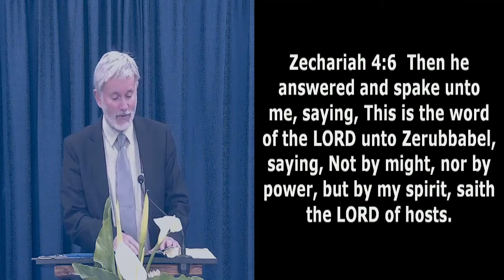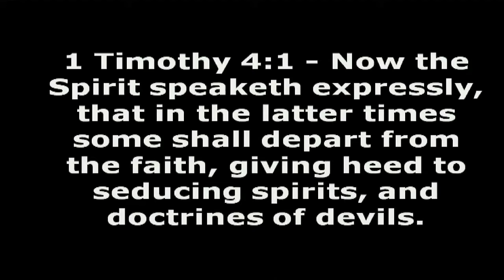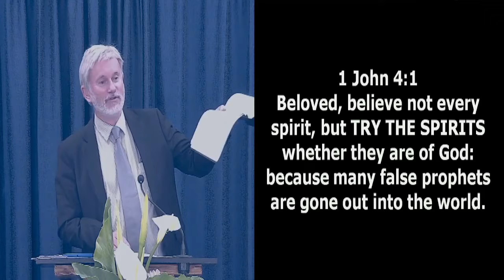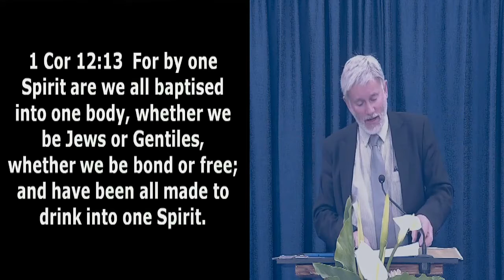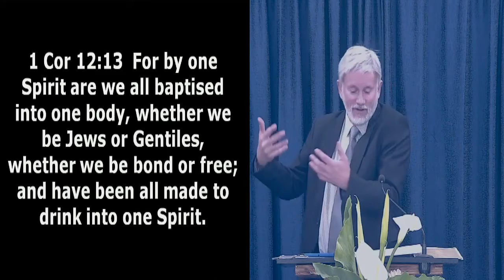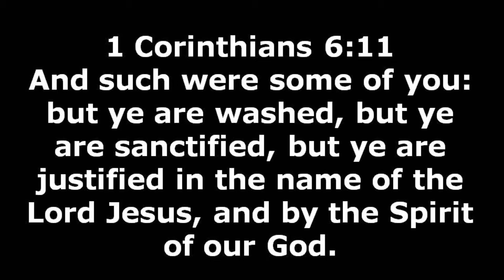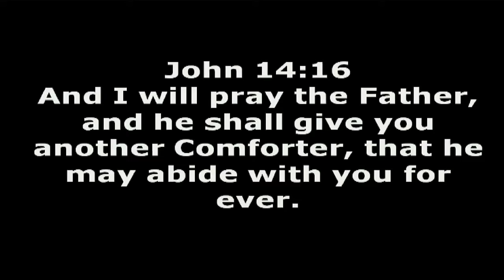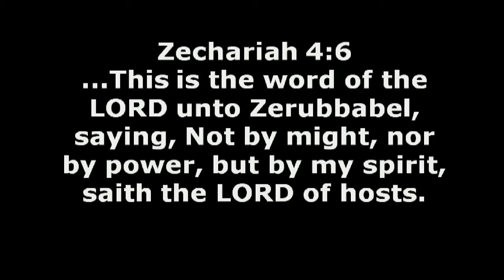The Ministry Of The Holy Spirit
The Bible speaks a lot about the Holy Spirit - the Spirit of God. He lives within us who believe. He helps us live for Christ. He is called THE SPIRIT OF TRUTH. 1 John 4:6. He will always operate as accords with the truth of the Bible.

Our Lord warns of false spirits. Many talk about “spirituality”... We have to be sure WHAT spirit is at work. 1 Timothy 4:1 - Now the Spirit speaketh expressly, that in the latter times some shall depart from the faith, giving heed to seducing spirits, and doctrines of devils. 1 John 4:1 - Beloved, believe not every spirit, but TRY THE SPIRITS whether they are of God: because many false prophets are gone out into the world. We must TRY the spirits - By THE BIBLE - our basis of Truth. Isaiah 8:20 To the law and to the testimony: if they speak not according to this word, it is because there is no light in them.

The Holy Spirit calls us to obey the Word of God - not "experience". He does not lead anyone contrary to His Word. The charismatic movement is filled with Delusion and Confusion. It’s a mixture of truth and error – it has swapped Sound Doctrine for false teaching and new revelations. Instead of being decent and in order, it has become indecent and disorderly. God is NOT the author of Confusion. God's Word warns us about the LEAVEN of wrong doctrine. We must contend earnestly for the Faith and discern false teaching.

WHEN are believers baptised by the Spirit? It’s when they are "born of the Spirit" (John 3:8). We are Born Again by the Spirit of God (John 3:1-8). We are Baptised into Christ by the Spirit of God (1 Cor. 12:13). At salvation he is "born of the Spirit" - 1 Corinthians 12:13. Romans 8:9 Now if any man have not the Spirit of Christ, he is none of his. EVERY BELIEVER has the Spirit of God. We are Saved, Sealed, Sanctified, Secured, and made a Son - by the Spirit of God!

SALVATION is His Work. He Convicts the Sinner. John 16:8-11 And when he is come, he will reprove the world of sin, and of righteousness, and of judgment: 9 Of sin, because they believe not on me; 10 Of righteousness, because I go to my Father, and ye see me no more; 11 Of judgment, because the prince of this world is judged.  We cannot be saved without the working of the Spirit of God.

He Exalts the Saviour - John 16:14 He shall glorify me: for he shall receive of mine, and shall shew it unto you. His work is to lift up the Name of Jesus. He Saves and Seals us. Ephesians 1:13 In whom (the Lord Jesus) ye also trusted, after that ye heard the word of truth, the gospel of your salvation: in whom also after that ye believed, ye were sealed with that holy Spirit of promise.

He sanctifies us. 1 Corinthians 6:11 And such were some of you: but ye are washed, but ye are sanctified, but ye are justified in the name of the Lord Jesus, and by the Spirit of our God.

He works in us… He Lives within our body - as His Temple. 1 Corinthians 3:16 Know ye not that ye are the temple of God, and that the Spirit of God dwelleth in you?

He changes us from glory to glory (2 Cor. 3:18). He helps us Pray (Eph. 6:18). He Fills our lives with His Fruit. Galatians 5:22-23 But the fruit of the Spirit is love, joy, peace, longsuffering, gentleness, goodness, faith, 23 Meekness, temperance: against such there is no law.

He Leads us. Romans 8:14 For as many as are led by the Spirit of God, they are the sons of God.

He Teaches us. John 14:26 But the Comforter, which is the Holy Ghost, whom the Father will send in my name, he shall teach you all things… He leads us into TRUTH, & helps us discern what is right (1 Cor. 2:14). John 16:13 Howbeit when he, the Spirit of truth, is come, he will guide you into all truth: for he shall not speak of himself; but whatsoever he shall hear, that shall he speak: and he will shew you things to come.

He Comforts - John 14:16 And I will pray the Father, and he shall give you another Comforter, that he may abide with you for ever.

He gives us Power for His Service. Ephesians 3:16. He helps us to do the work of God. He gives every believer gifts of ministry. God’s work is supernatural. The Holy Spirit helps us to work for God.

When God's Spirit came in revival power through history, He brings a Real Conviction of Sin and a Holy Fear of God. As in Acts 5:11, "Great Fear” seized the whole church.

As a Biblical, Spirit-Filled Church, we Seek To Be BIBLE-BASED. To be a Church Focused and Founded - Sold out to THE TRUTH. The SPIRIT OF TRUTH will help us discern between Truth and Error.

CHRIST-CENTRED. To be a Church Seeking to always LIFT UP JESUS CHRIST. This is the Primary Work of the Holy Spirit. To glorify Jesus Christ.

SPIRIT-LED. To be a Church Sensitive to the Spirit’s Leading - LED BY HIS SPIRIT. We pray, that God the Holy Spirit would Guide and Lead our decision-making. To be a people dedicated to living in His Guidance.

SOUL-WINNING - A Powerful Church is OBEDIENT to the Master’s Call. To be a Church Serving Faithfully in the POWER OF GOD.